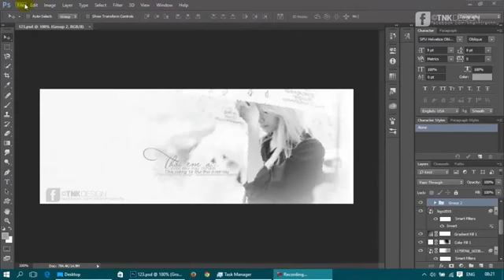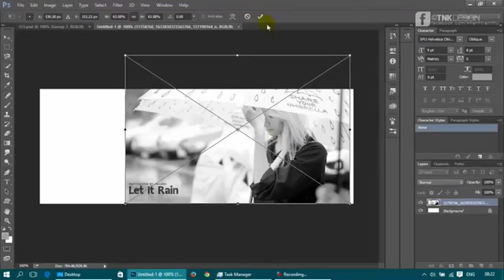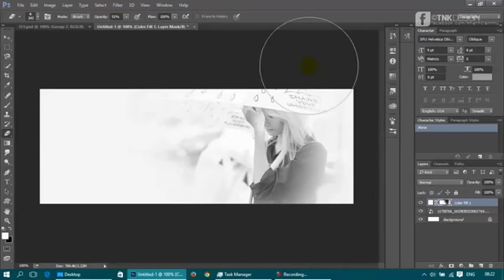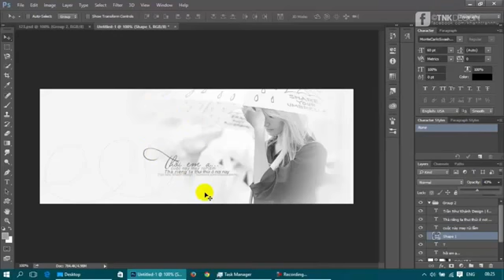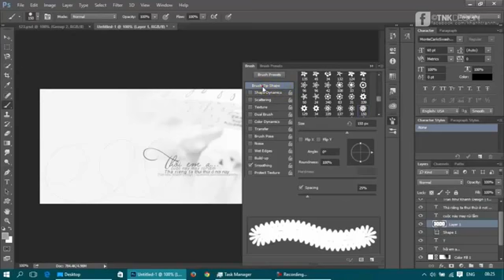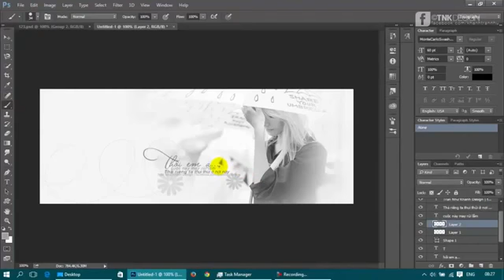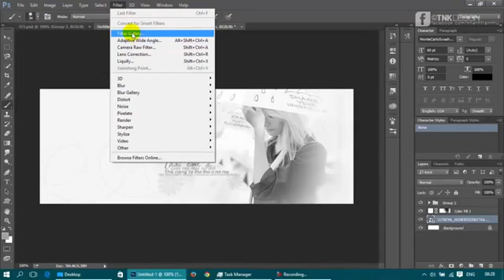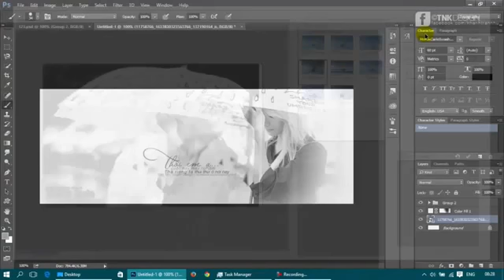Hướng dẫn thiết kế ảnh bìa Facebook theo cảm xúc tâm trạng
Video hướng dẫn được thực hiện bởi thành viên TranNhuKhanh, các bạn có thể click vào đây download font và brush nhé